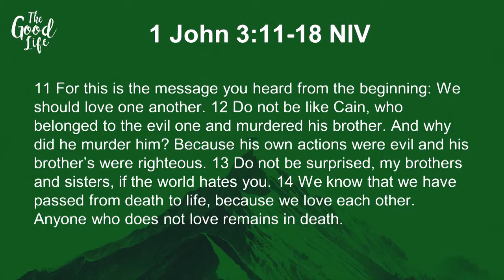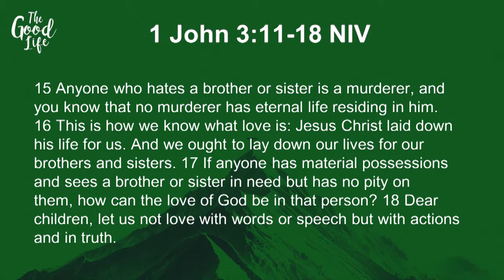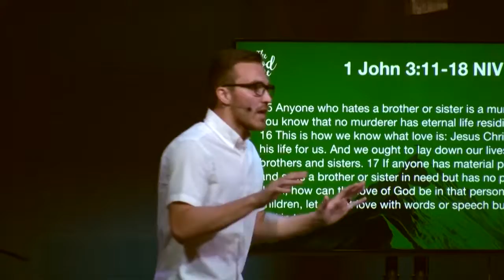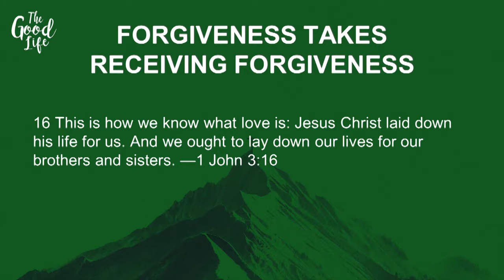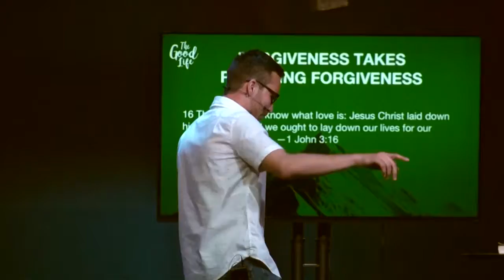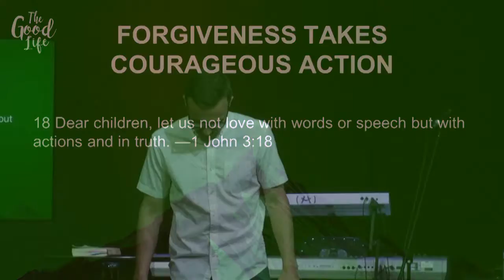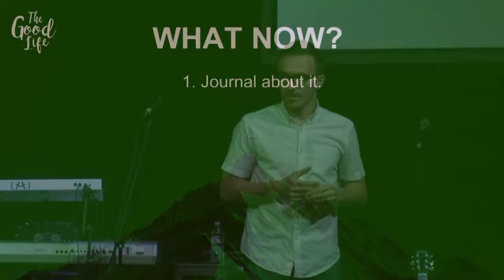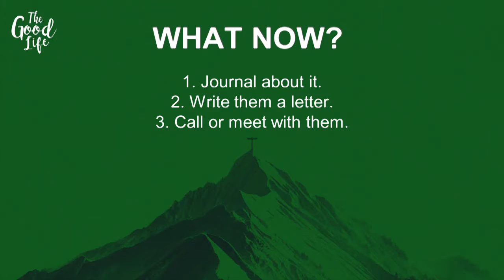The Good Life Week 3 | Pastor Joey McKernan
In week three of "The Good Life", Pastor Joey shares how we can build a lifestyle of forgiveness.

Please join us Sunday @ 10AM, 3223 North 45th Street, Omaha!